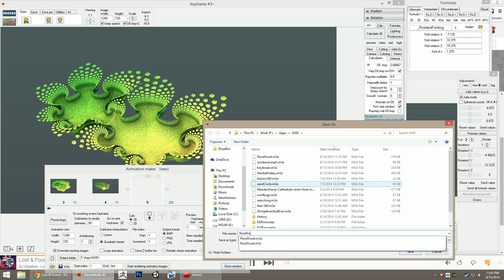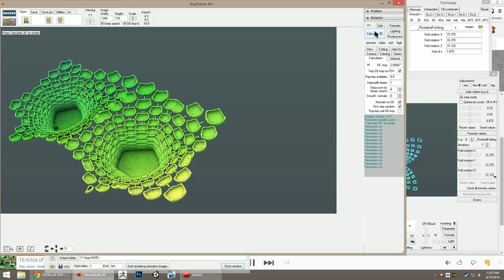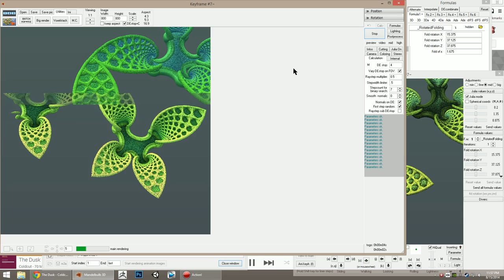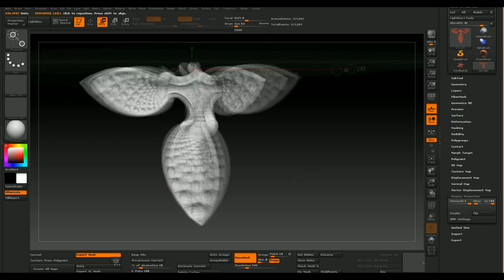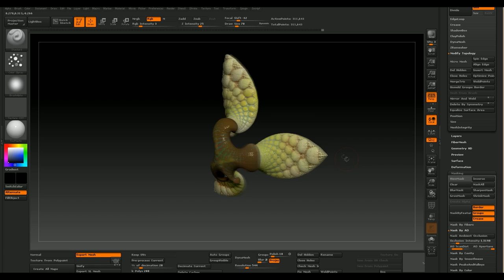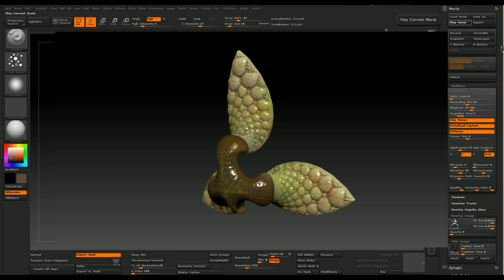Tri Petal Voxel - Mandelbulb3D & ZBrush Timelapse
Here's another timelapse work session - this time from Mandelbulb 3D and into ZBrush for a quick paint job. About an hour in real time. I skipped the bit where I convert the 2D 'slice' images into the 3D object file - nothing much to see when that is happening.

Here's the .m3a animation file for any of you Mandelnaughts who want to take a close look.

This video should be playing at 60 FPS, though I'm still not sure if I am encoding these correctly.

Music is called Trips by Topher Mohr and Alex Elena from YouTube's free music collection